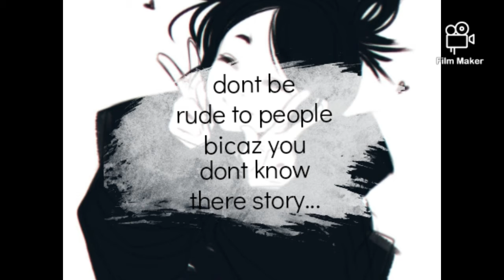Our intro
Hmm.